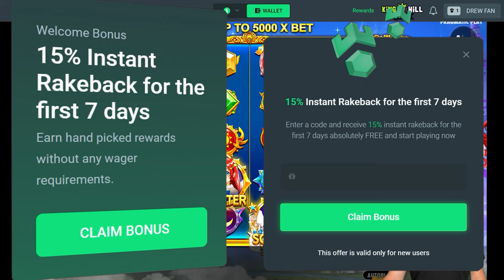Female Version of Gates of Olympus puts it in my ass